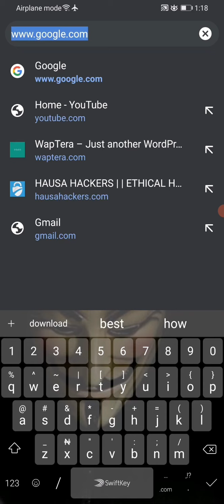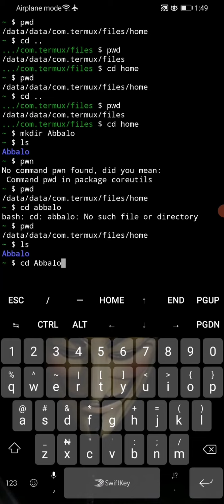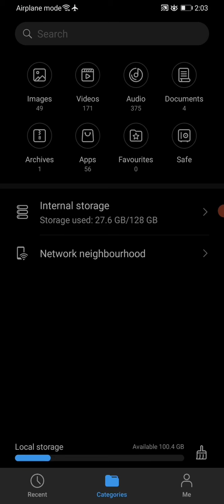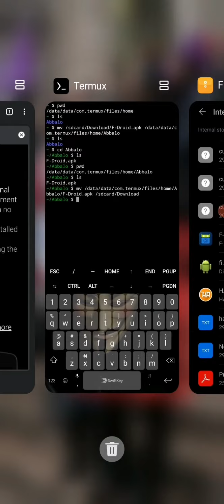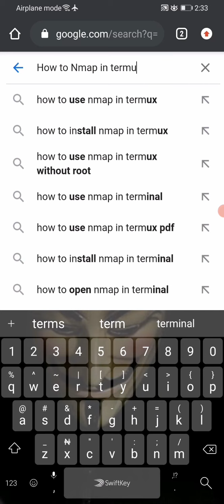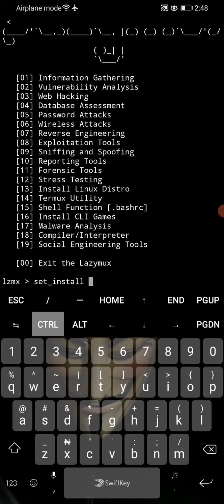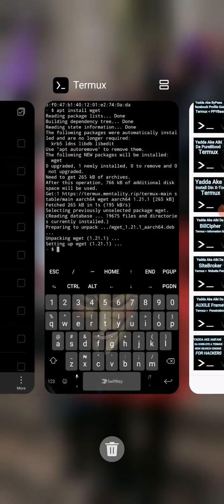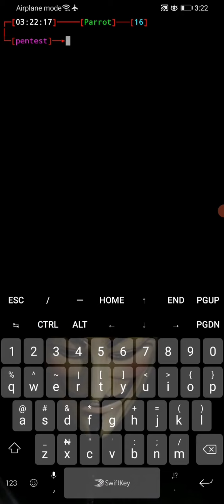Cikakken Darasin Termux | Hausa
A wannan darasin zamu koya maku yadda ake amfani da termux.